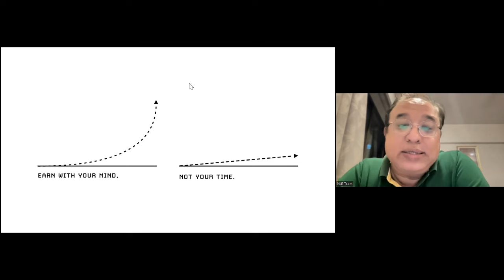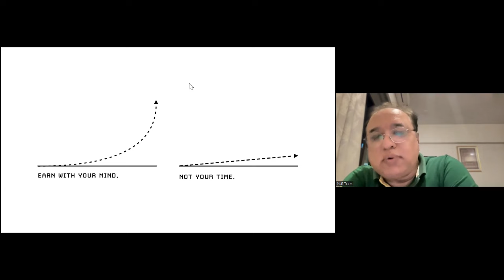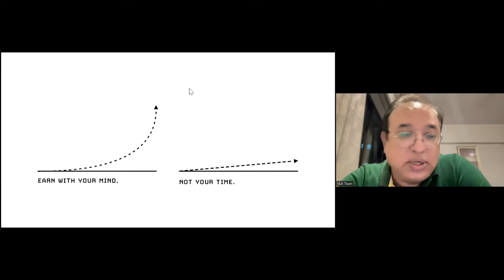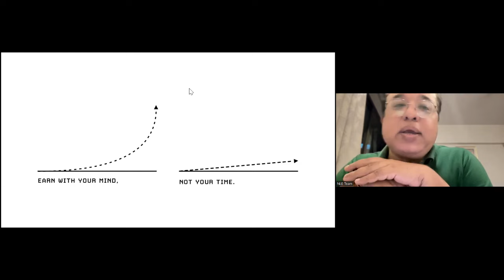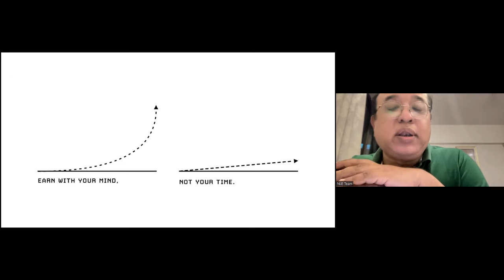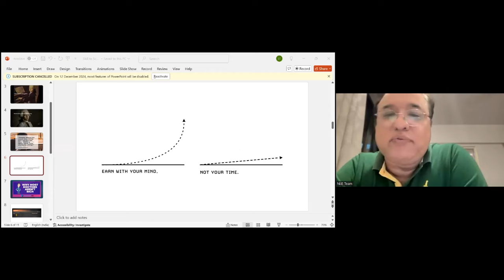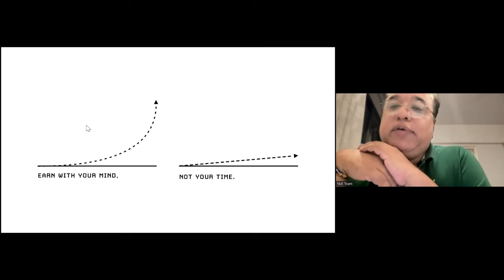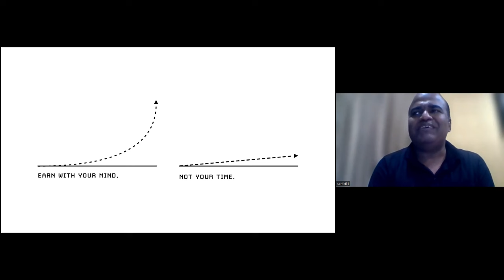Earn With Your Mind And Not With Your Time EP-3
Welcome to Ophthall Practice Development Workshop Join Dr. T Senthil and Mr. Dharmendra Satapathy as they discuss the concept of leveraging your mind to create wealth rather than solely relying on time-based efforts. In this engaging conversation, they break down strategies for developing intellectual assets, building scalable systems, and achieving financial independence through smart thinking and innovation. If you're looking to shift from trading time for money to earning through creativity, knowledge, and strategy, this talk is a must-watch!